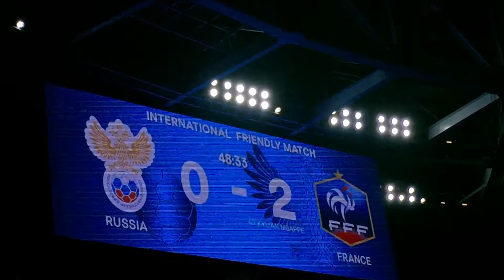Россия 1:3 Франция | Гол Погба со штрафного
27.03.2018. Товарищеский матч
Goal Paul Pogba from free kick